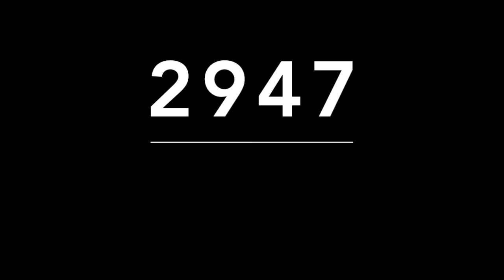ACIERTO DIRECTO DE MIGUEL SALAZAR COLOMBIA